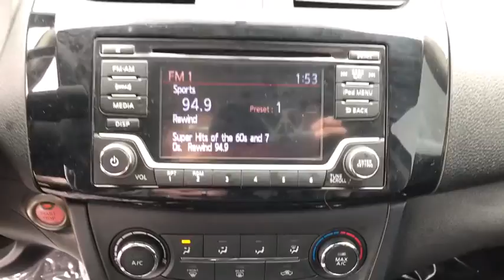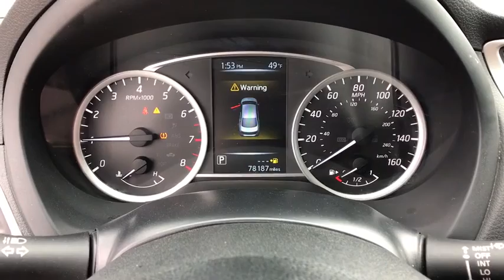2017 Nissan Sentra Helena, Missoula, Great Falls, Butte, Bozeman, MT HL673553P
SUPER BLACK Used 2017 Nissan Sentra available in Helena, Montana at Lithia Chrysler Dodge Jeep Ram Fiat of Helena. Servicing the Missoula, Great Falls, Butte, Bozeman, MT area.
2017 Nissan Sentra SV CVT - Stock#: HL673553P - VIN#: 3N1AB7AP0HL673553

3401 US Highway 12 E

EPA 37 MPG Hwy/29 MPG City! SUPER BLACK exterior and Charcoal interior, SV trim. iPod/MP3 Input, Satellite Radio, Back-Up Camera. CLICK ME! KEY FEATURES INCLUDE: Back-Up Camera, Satellite Radio, iPod/MP3 Input. MP3 Player, Keyless Entry, Remote Trunk Release, Child Safety Locks, Steering Wheel Controls, Electronic Stability Control, Bucket Seats. Nissan SV with SUPER BLACK exterior and Charcoal interior features a 4 Cylinder Engine with 124 HP at 6000 RPM*. EXPERTS REPORT: Edmunds.com explains This compact sedan stands out in its class by virtue of its uncommonly spacious interior, with a rear seat that rivals those of many midsize models in terms of head- and legroom.. Great Gas Mileage: 37 MPG Hwy. MORE ABOUT US: Lithia Chrysler Jeep Dodge of Helena, located at 3401 US Highway 12 EAST Helena, Montana is happy to tell you that we've been serving the Great Falls, Butte and Bozeman area for longer than many of you might have owned your current car. With those years comes invaluable expertise, which we put to your advantage. We're not just talking acumen on new RAM, Dodge, Jeep and Chrysler models, but used cars, service and auto repairs and perhaps most importantly - financing. Price does not include title, license, or dealer doc fees. Price contains all applicable dealer incentives and non-limited factory rebates. You may qualify for additional rebates; see dealer for details.